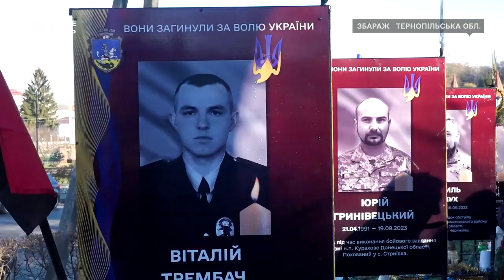Освятили Алею Героїв та помолились: у Збаражі вшанували загиблих військових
Пам’ять загиблих і зниклих безвісти військових вшанували у Збаразькій громаді. У Збаражі освятили Алею Героїв. У мистецькій школі родичі загиблих, священнослужителі та капелани регіонального управління сил ТрО «Захід» організували спільну молитву за загиблих військовослужбовців. На захід зібралися дві сотні жителів громади.